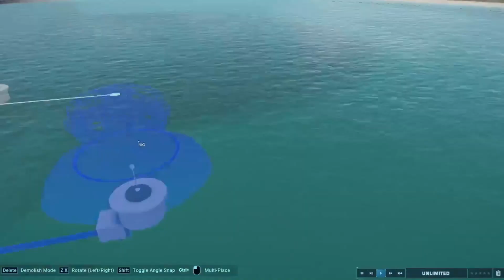Lagoons and Petting Zoo Attraction Speed Build in Jurassic World Evolution 2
This is a video making a attraction for the new creatures in the Marine Species Pack for Jurassic World Evolution 2. I use the Dunkleosteus, Archelon, Shonisaurus and Nothosaurus along side a petting zoo since that was a feature added in the free update.  Hope you like the build.